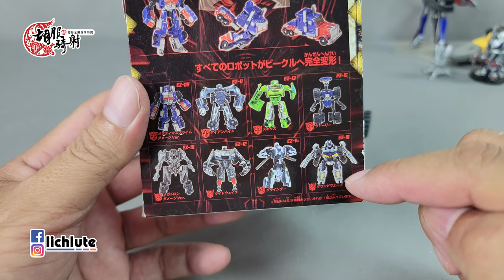胡服騎射的變形金剛分享時間 1711集 變形金剛 真人電影2 傳奇級 轉輪 Transformers Legends Revenge of the Fallen Wheelie